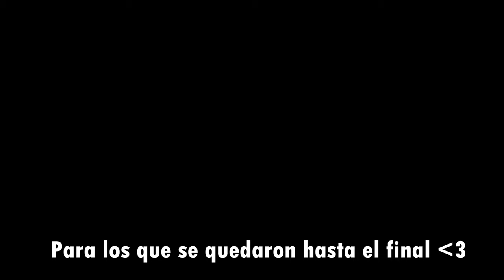"Yin-Yang"- BrawlHalla Montage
Un montaje de Brawlhalla con las mejores jugadas de mi clan

Participantes:
-KD|FOCO
-KD|CORN
-KD|YIN
-KD|YANG
-KD|MOTORAXX